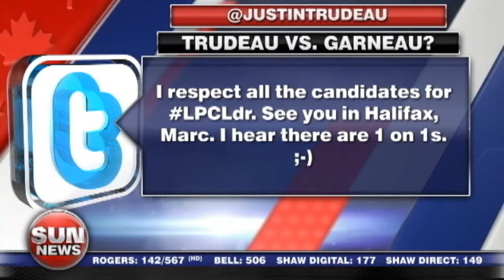Garneau challenges Trudeau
Liberal leadership candidate Marc Garneau joins Anita Sharma to discuss his proposal to debate Justin Trudeau one-on-one.